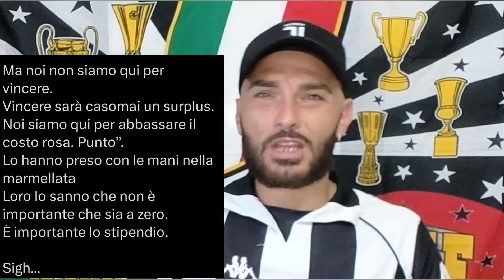🚨INTERISTI INFURIATI: "MANCA ZHANG, PER OAKTREE CONTA RIDURRE I COSTI, VINCERE È SECONDARIO..."💦🤡🚨